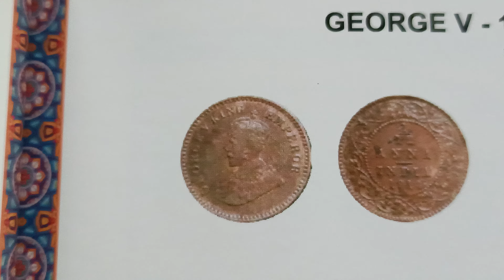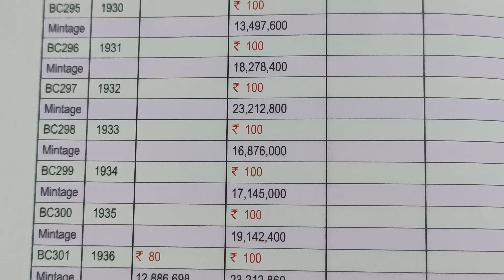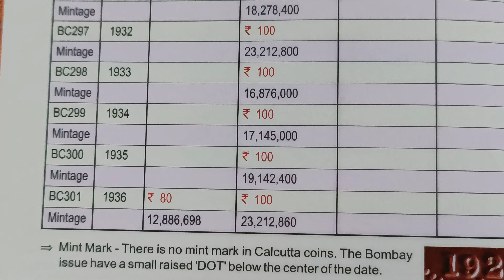year 1912 to 1936 price 500,400,300,200,100,80, George v 1/12 Anna India